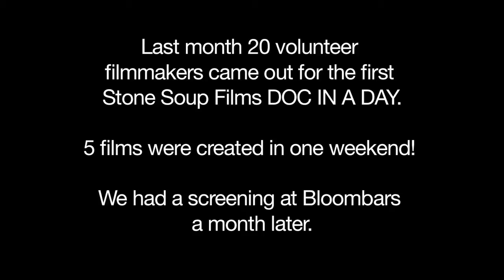Doc in a Day: Screening Event